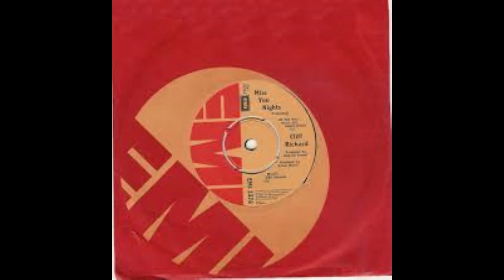CLIFF RICHARD - Miss you nights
CLIFF RICHARD
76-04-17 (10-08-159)